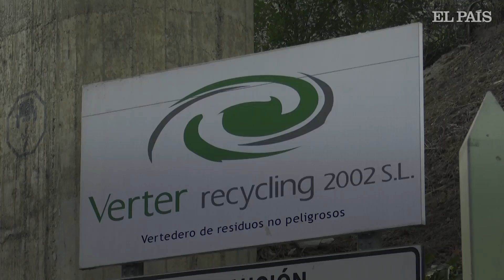La CRISIS del VERTEDERO DE ZALDIBAR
Resumimos la crisis del vertedero de Zaldibar, que se derrumbó sobre la AP-8 el pasado 6 de febrero y donde permanecen desaparecidos desde entonces dos trabajadores.